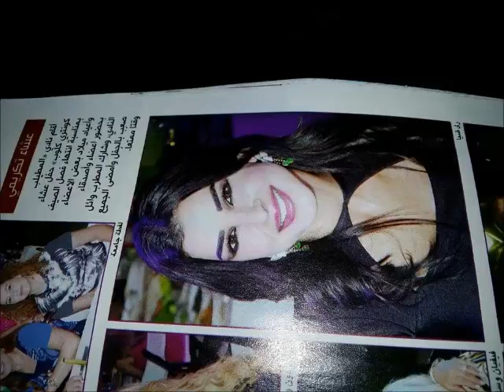kayda FARES PRESENTE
fares hussein